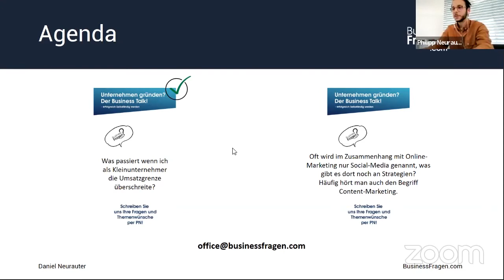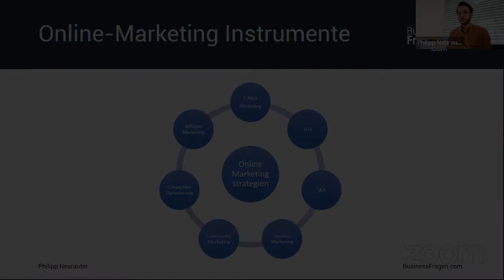Online Marketing Instrumente - Online Marketing Grundlagen im Überblick + Beispiele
In diesem Video erhalten Sie einen Überblick über gängigsten Instrumente des Online-Marketings und wofür diese eingesetzt werden können.